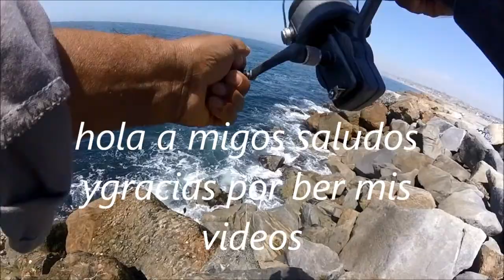Re Dondo beach de pesca 9/5/2020